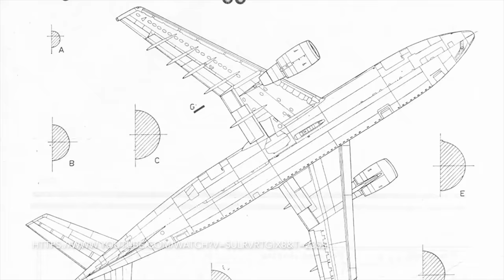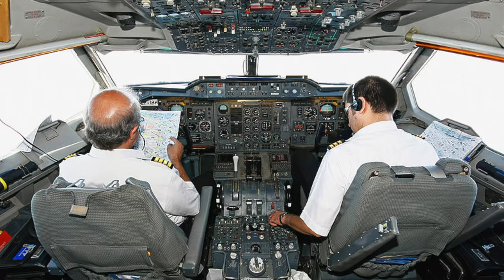Der AIRBUS A300! AeroNewsGermany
D-AEAI Airbus A300 DHL Air UK | At Luton Airport. | James | Flickr

Lufthansa Airbus A300-605R; D-AIAX@ATH;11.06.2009/539ab | Flickr

Airbus A300-600ST Beluga #2 | Airbus A300-600ST Beluga #2 F-… | Flickr